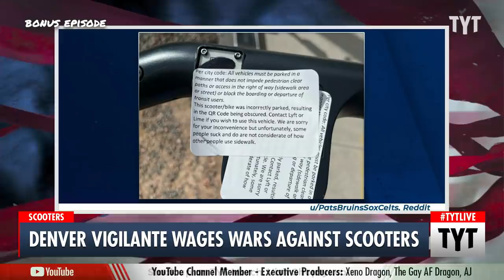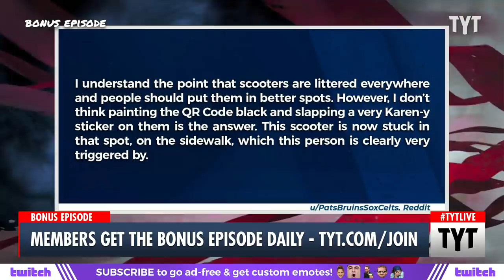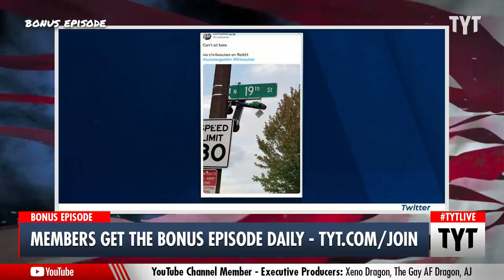Vigilante Declares WAR On Denver’s Electric Scooter Population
A vigilante, or group of vigilantes, are fighting back against the electric battery-powered scooters that have been popping up all over the country in recent years by placing stickers with a city code about vehicles illegally blocking sidewalks. They also blacked the QR code used to access the scooters out with a marker, just in case the sticker wasn’t enough of a deterrence. Ana Kasparian and John Iadarola discuss on The Young Turks.

"Someone is pissed off enough about dockless electric scooters left on Denver’s sidewalks that they’re scribbling out the QR codes on the devices, theoretically rendering them unusable.

One person posted an example of the defaced scooters on Reddit:

In the photo, the QR code, which riders use to access the scooters through apps, is blacked out with a marker, and a sticker is on the handlebars.

The sticker says:

“Per city code: All vehicles must be parked in a manner that does not impede pedestrian clear paths or access in the right of way (sidewalk area or street) or block the boarding or departure of transit users.

This scooter/bike was incorrectly parked, resulting in the QR code being obscured. Contact Lyft or Lime if you wish to use this vehicle. We are sorry for your inconvenience but unfortunately, some people suck and do[sic] are not considerate of how other people use the sidewalk.”"

220525__BE01DenverVigilanteVsEScootersBP